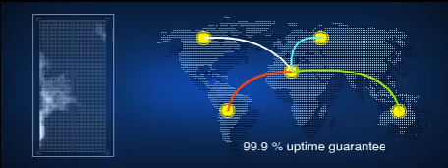Coyote Media, Inc.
"Bienvenida" Gracias por visitar nuestra YouTube Chanel. Este video es una introducción a los servicios que ofrecemos. Volver a menudo para ver nuestros nuevos videos, tutoriales, videos musicales y exaples de trabajo que hacemos.
¡Gracias!!